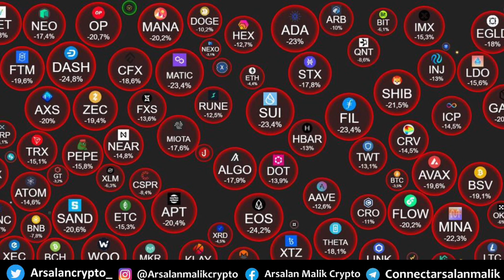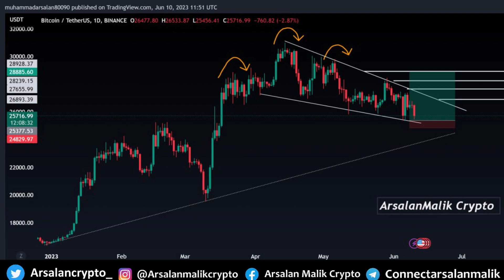Complete Explanation About SEC Sue Crypto ? Future of Crypto is in Danger?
✅ Reffel Code - 54983

For Bussines inquiry or paid promotions

✅ Telegram id ~ @arsalanmalik

👉🏽 How to avoid losses || konsa coin dump hony wala ha kese pata chalta hai ?

btc,
btc updates,
bitcoin,
bitcoin updates,
btc updates today,
altcoin updates.
btc updates today,
eth updates,
eth updates today,
crypto market updates,
ilme aalim,
Binance in Danger ?
SEC Sues Binance.
crypto india,
crypto jargon,
wise advise,
btc crash,
btc pump,
binance fuds,
solana updates,
btc market updates,
crypto notes,
altcoins updates
eth updates today,
crypto market updates,
ilme aalim,
crypto jargon,
btc crash,
binance fuds,
solana updates,
btc market updates,
Binance sues SEC,
binance is in trouble,
is binance safe,
binance sues,
binance in danger,
funds are safu,
CZ Binance,
Arsalan malik crypto,
arsalanmalik